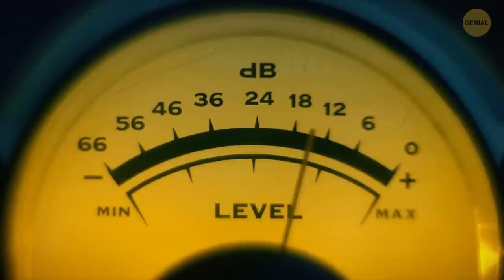29 Datos tan curiosos que te harán decir ¡GUAU!